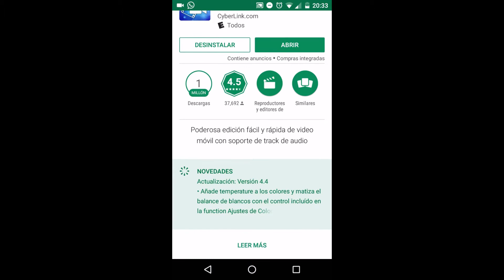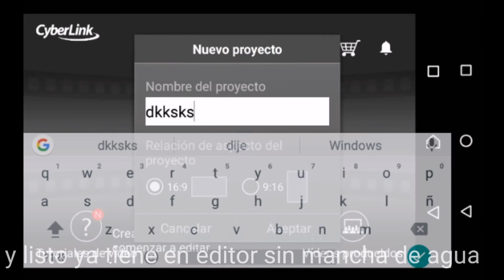Editor de vídeos para celulares SIN MARCA DE AGUA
Instalador de PowerDirector sin mancha de agua